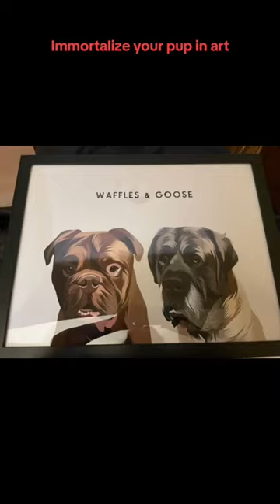Preserve paw-some memories with a personalized dog portrait.